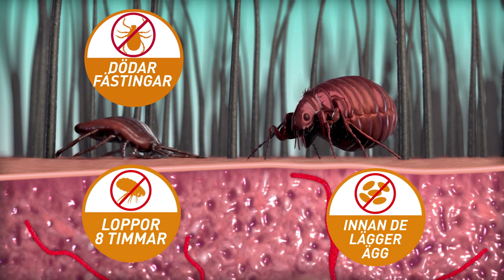Frontpro tuggtabletter - Mode of Administration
00:22 Om att ge tuggtabletten
00:40 Handlingssätt - Så ger du Frontpro
@Boehringer Ingelheim Animal Health